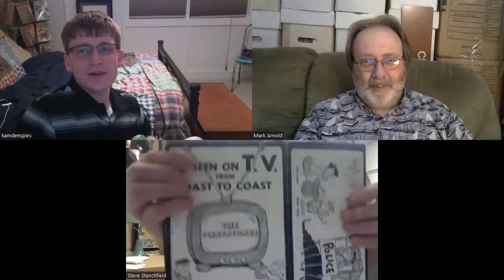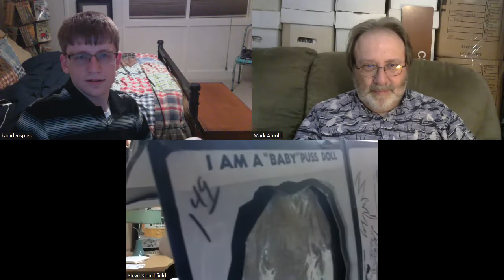Fun Ideas Podcast #179 180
On today’s show, we have a guest who runs his own animation restoration and distribution company called Thunderbean, along with our returning resident animation expert from Jerry Beck’s Cartoon Research. Here they are, Steve Stanchfield and Kamden Spies, Part two. Plus, the usual news from Fun Ideas Productions.